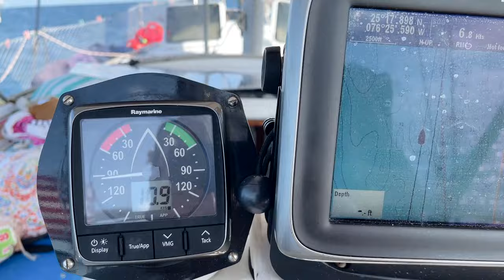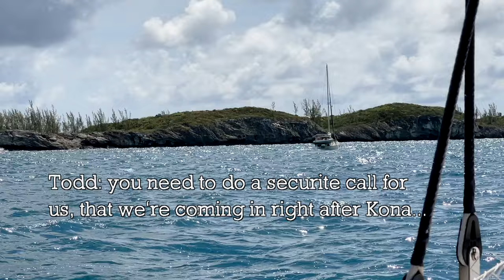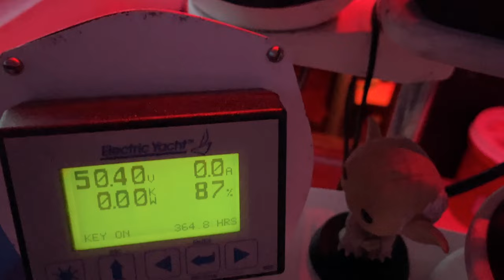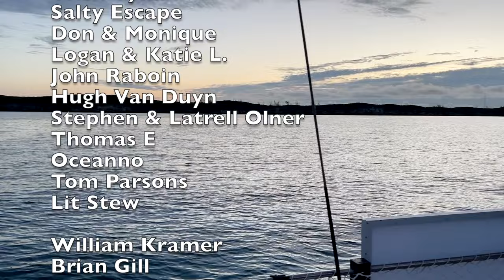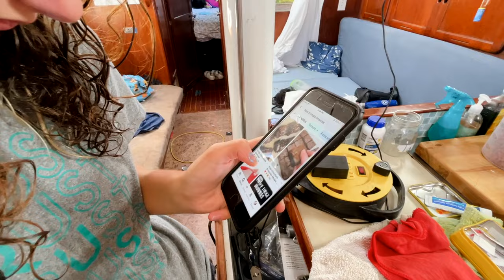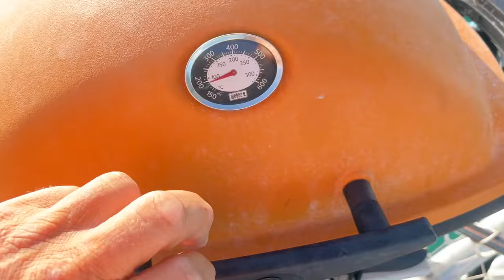Harrowing Entrance to Hatchet Bay, Eleuthera | Sailing Bahamas | ep 264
Our exploration of the island of Eleuthera in the Bahamas continues with a downwind sail from Governor's Harbour to Hatchet Bay where we explore the town, hear the famous Emmitt sing, and feed the fish.

Our WISH LIST 😁

This means that if you click on and purchase from our links, we will get a small percentage from those stores and brands. This does not cost you anything extra and we appreciate your support when you do click. Thanks!